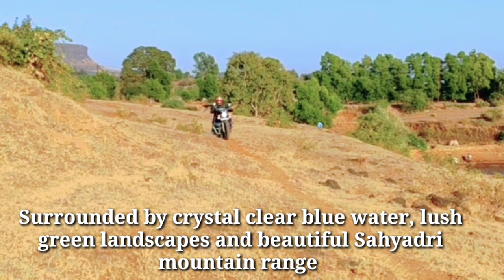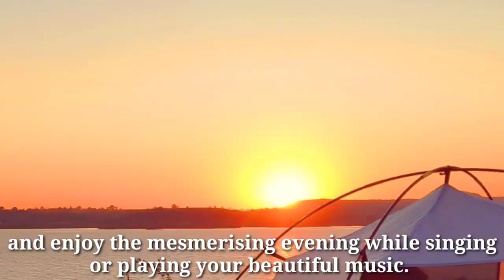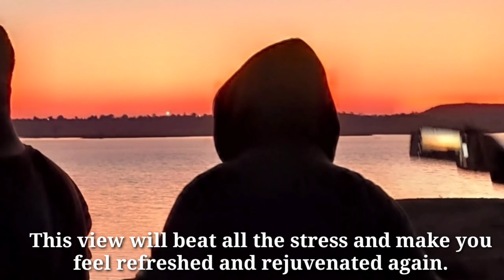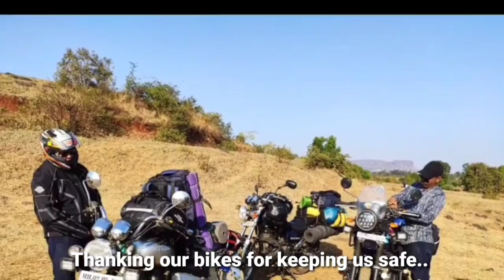UPPER VAITARNA - Campers Delight | Camping by the lake | stargazing | campfire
Nature Lovers welcomes you all.

Our Efforts are to make you all aware of the beautiful locations around us.

This time we are taking you all to Upper Vaitarna - Campers Delight for Camping.
If you love bike rides and camping then you must watch this video.
Camp at the Upper Vaitarna Lake and treat yourself with a beautiful view of crystal clear water and beautiful range of mountains around.

Surrounded by lush green landscapes with a perfect view of clear blue water and mountains, Vaitarna Lake Side is a perfect campsite . With enchanting dense forests, quaint lagoon near the dam and a pleasant climate make upper Vaitarna Lake an ideal place for a relaxed vacation.
Connect to the Nature and enhance your photography skills and make some beautiful memories for lifetime.

Sink in with the joy of natural beauty with calm and serene camp besides Upper Vaitarna lakeside. Some of the views will make you feel refreshed and rejuvenated again.

This is a perfect place to watch billions of stars, shooting stars on a clear sky. So make your stargazing dream come true at this place. You can also click some amazing stargazing photos by your smart phones if you do correct settings and keep right angels.

Thanking you all for your time...